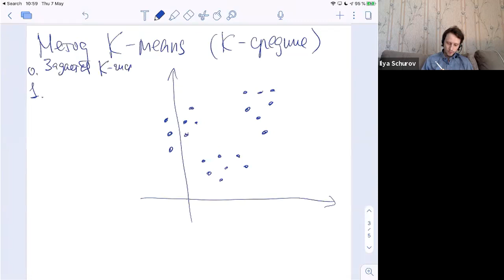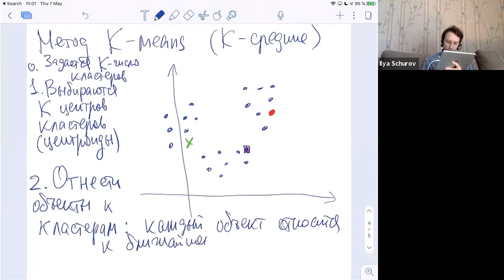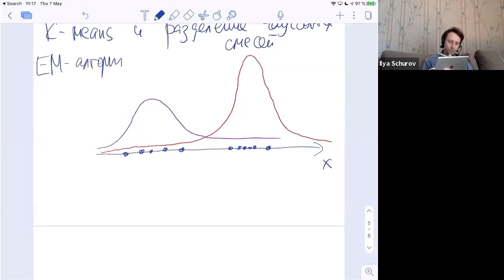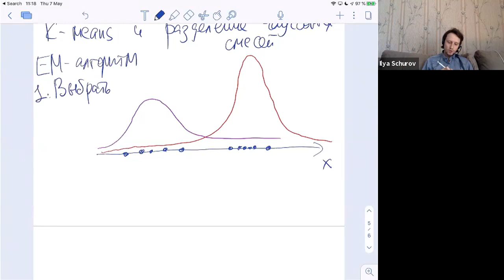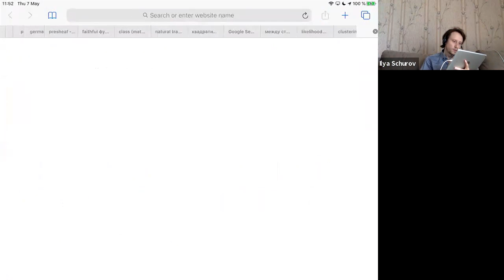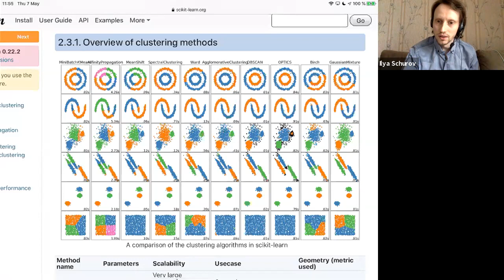HSE 2020 Machine Learning MF 2020-05-07 Lecture